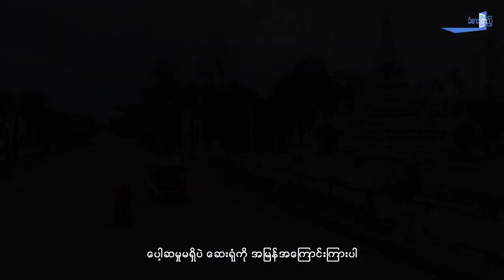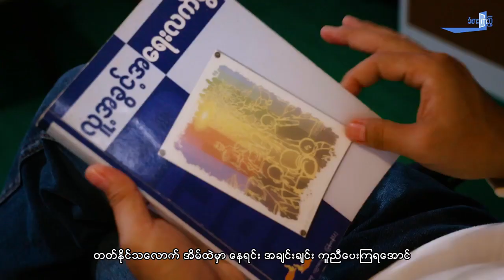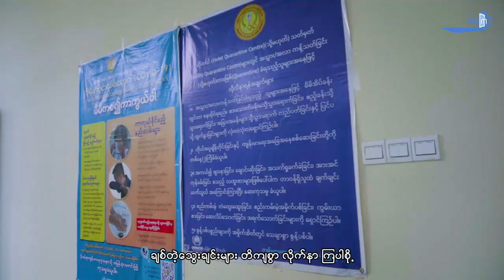သတိထားဆင်ခြင်ကြစို့ SADI MAJA NGA GA | KSK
သတိထားဆင်ခြင်ကြစို့
SADI MAJA NGA GA
တေးဆို - မရန်ဆိုင်းနော် Maran Seng Naw ၊ အစ္စဗယ်ဂျာဘောက် Esabel JB
တေးရေး - Roe Moon(MM5)